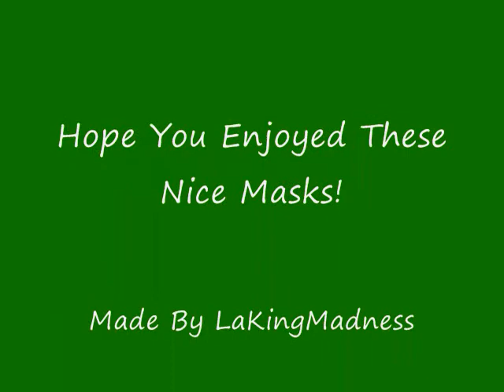Top 10 NHL Goalie Masks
JUST LOOK AT THEM